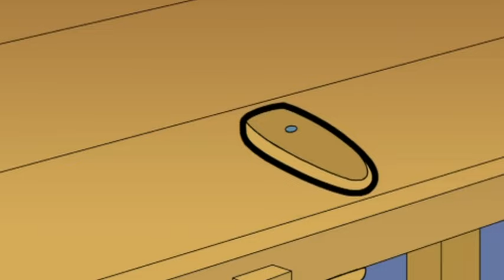Scrapper as a Kitten | Mr.Bean Official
Mr Bean remembers his childhood when he introduced Scrapper the cat to Mrs Wicket.